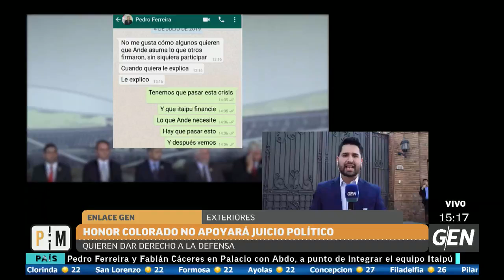Honor Colorado firme en su postura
Desde la reunión de Honor Colorado, donde se mantienen firmes en su postura de no apoyar el Juicio Político.
Fuente: GEN.